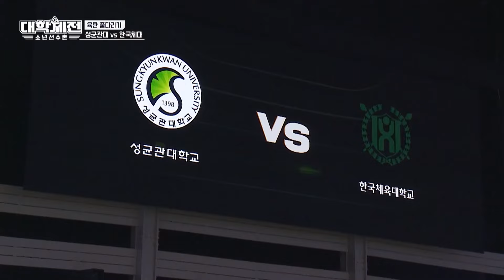[대학체전: 소년선수촌] 데스매치 육탄 줄다리기 성균관대 VS 한국체대! 팽팽한 접전 끝에 먼저 깃발을 뽑을 팀은?!, MBC 240310 방송